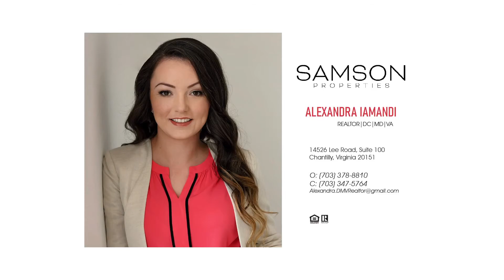2912 Kings Chapel Rd 5, Falls Church, VA 22042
2912 Kings Chapel Rd 5, Falls Church, VA 22042
MLS # VAFX2019760

Alexandra Iamandi
REALTOR® Samson Properties
Licensed in DC, MD, VA
SFR® Certified: Short Sales and Foreclosure Resource®
PSA Certified: Pricing Strategy Advisor
MRP Certified: Military Relocation Professional
RENE Certified: Real Estate Negotiation Expert
RSPS Certified: Resort and Second-Home Property Specialist

Oh, by the way®... I'm never too busy for your referrals!